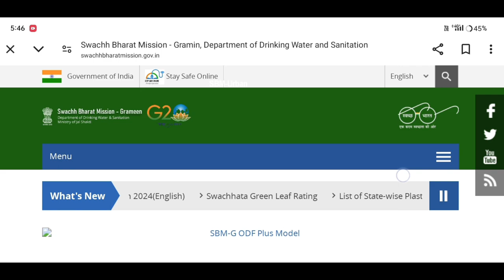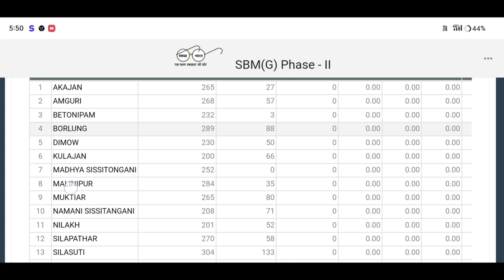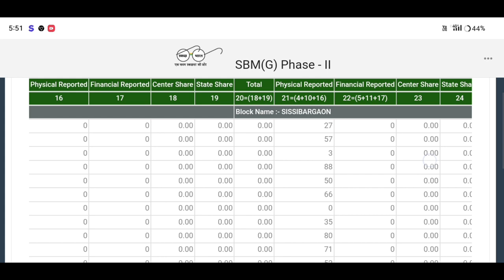How to check toilet new list 2024🔥😳Assam gramin sbm toilet list published today#toiletlist#amondas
ihhlnewlist2023-24

Keyboard.
toilet list,
govt toilet 2024 assam,
sbm toilet list 2023,
govt toilet 2024 assamese,
toilet list download 2024,
assam sbm toilet 2024,
sbm toilet list 2023 odisha,
assam toilet list,toilet list 2024,
gramin toilet list,toilet apply online,
toilet 2024,gramin toilet list 2024,
assam toilet list 2023,
gov toilet online apply 2024,
sarkari toilet 2024 assam,
assam sarkari toilet 2024,
sbm toilet list
Govt Toilet List 2024-25,
Sarkari Latrine List Download Assam,
PM Toilet Apply Online 2024,
SBM Toilet List 2024 Assam Download,
SBM Gramin Toilet List Download,
Today Assamese Breaking News,
SBM Newly Toilet List Published,
Today Assamese News,
Rs. 12000 Release Payment,
Latrine List
Tricks By Momer
Amon Das
Toilet List
Orunodoi Toilet List
SBM Report Gramin Toilet List
orunodoi toilet apply toilet Apply Online
IHHL Letrine Apply Online
toilet Apply Online Assam Orunodoi Payment Today Assamese News Himanta Live Today Assamese News 2024
New Asoni New asoni 2024
orunodoi Asoni new list download
orunodoi new list 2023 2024
orunodoi list how to download
orunodoi list
arunodoi Asoni Apply Online orunodoi Asoni
apply online toilet Apply

                 মই আপোনালোকক কেনেকৈ চৰকাৰী লেট্ৰিনৰ বাবে 2024 ত দ্বিতীয় তালিকা খন প্ৰকাশ পালে কেনেকৈ Check কৰিব পাৰিব তাৰ বিষয়ে কৈছোঁ l

Amon Das